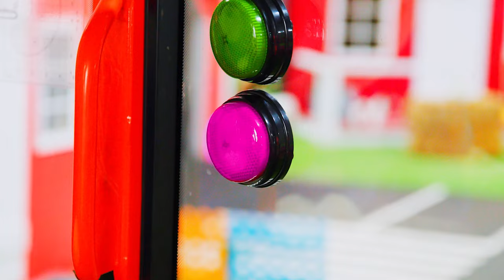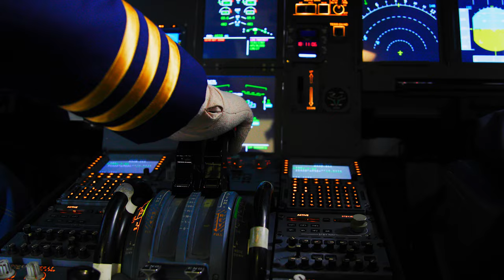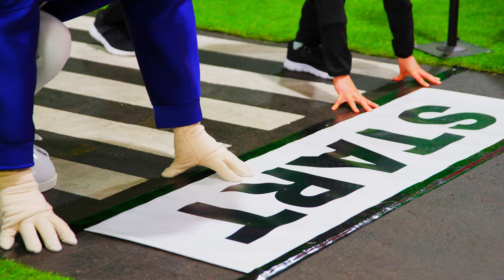Çocuklar Gerçek Tren ve Oyuncak Trenle Oynuyor! 🚂🚨 Çocuklar İçin Eğitici Tren Videoları | Kidibli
Her Cuma çocuklar için yepyeni bir videoyu kaçırmayın!

Kidibli Hakkında : İçinde yaşadığımız geniş dünyayı keşfetmek için eğitici bir güne çıkın! Her bölümde farklı bir konuyu yeni ve eğlenceli bir macera ile öğreneceğiz! İtfaiyeciler, Bilim konuları, Doğa harikaları ve Hayvanlar gibi meslekler, deneyimleyeceğimiz birkaç inanılmaz yolculuktan sadece birkaçı! Öğrenmek eğlencelidir!
Bu yüzden şapkalarınızı sıkı tutun, dans etmeye, keşfetmeye, büyümeye, bilgimizi test etmeye ve en önemlisi sahada yapabileceğimiz her şeyi denemeye gidiyoruz! 🚀 İnanılmaz dünyamızı oyun alanımız yapalım!🌟

Resim kredileri: Canva pixabay rexel Müzik kredileri: Thierry Sforza - Frantz Fagot - Ludovic Loy - YouTube kütüphanesi